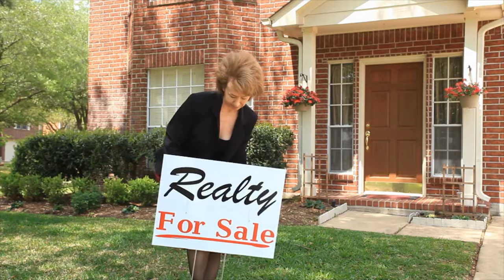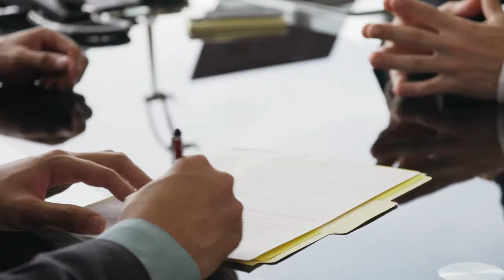Questions You Should Ask Any Realtor You Are Considering Hiring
🚨 EXPERT ADVICE ALERT 🚨

The first thing you want to find out is what kind of experience
they have because the best predictor of future performance is
past results right?

✅ Looking To Buy A Home? Search All Homes For Sale